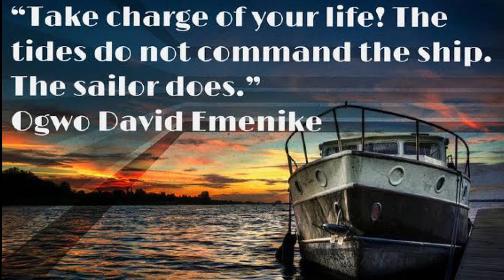HOW TO BOOST YOUR GROWTH? / HINDI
We are all born with a purpose . The only motive of our life should be to be better than yesterday . To grow constantly in whateverfield you are in or as a human being . But there are some people who cannot see your growth . who are jealous of your growth and wants to make you look miserable . Wants to set limit to your growth . Who are these people ? how do we recognise them ? how to sta away from these people ? most of your question will answered in this video . make sure you watch this video till the end .
IF YOU LIKE THE VIDEO THEN PLEASE SPARE SOMETIME TO HIT THE LIKE BUTTON , COMMENT YOUR VIEWS N HOW YOU FEEL ABOUT IT AND ALSO SHARE THIS VIDEO WITH YOUR FRIENDS ON SOCIAL MEDIA ACCOUNTS .

USERNAME - THEABHINAVJAIN_